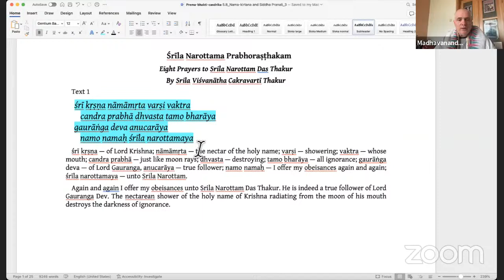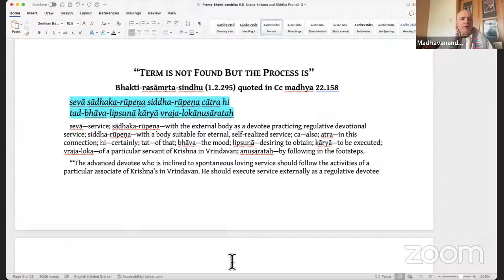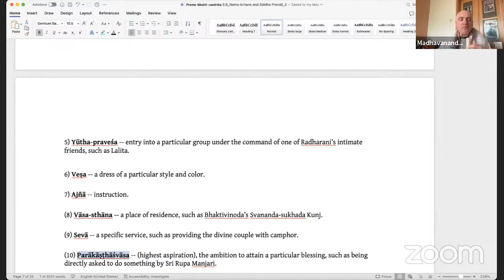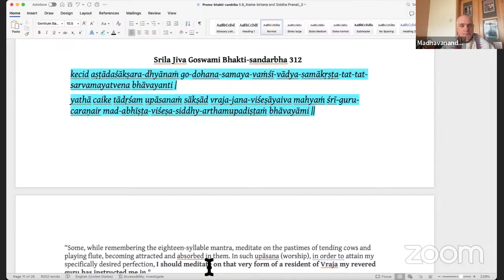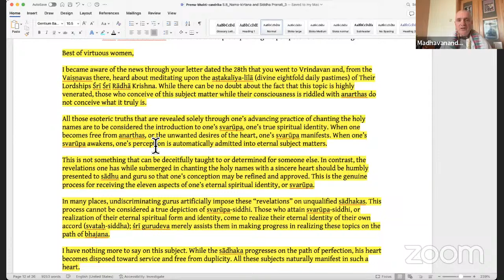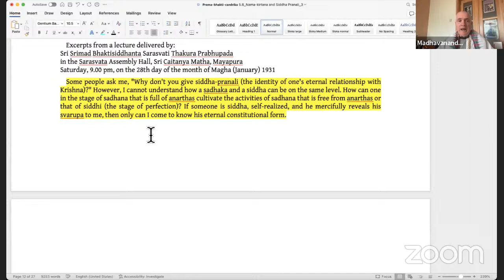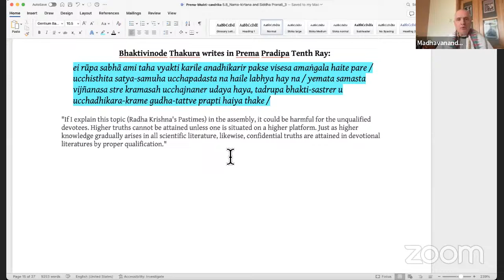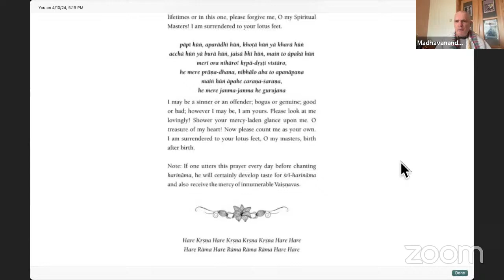Prema-bhakti-candrika 5.8 Nama-bhajana and Siddha-pranali_3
In this session we take a few steps back and examine some of the pramanas supporting siddha-pranali and conclude that we accept them in our line of Srila Bhaktisiddhanta, but we have a little different understanding how someone achieves realization of their siddha-deha.